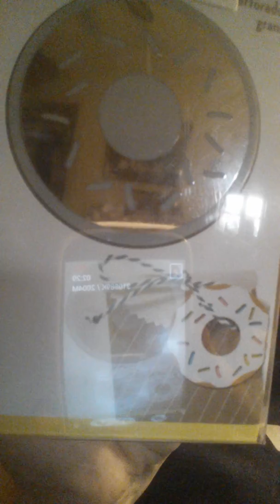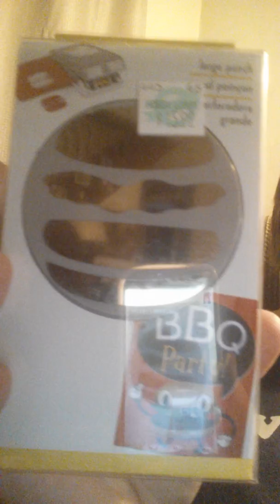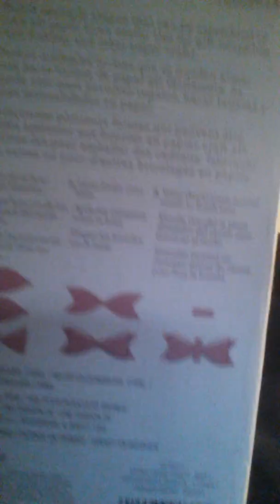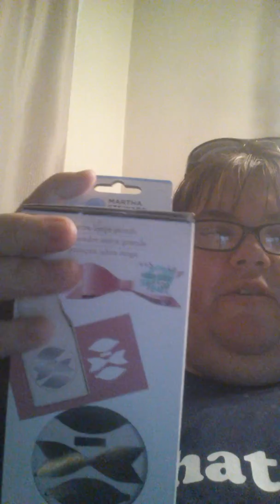Hobby Lobby Haul It's Punchin'